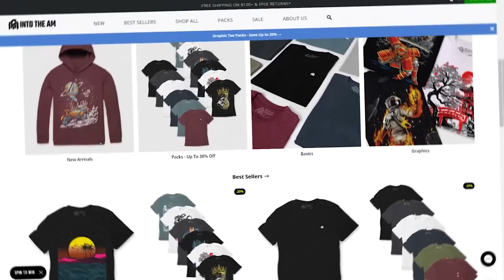We Lie About Our Starter Pokemon, Then We Battle!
THANK YOU TO THE ARTISTS THAT MADE THESE CUSTOM FORMS POSSIBLE:
KingOfKebabz
Tavi
IvoNewmaN
Kingpin RBD
xDovah
MmeCromatique
Enderbx
SafeNut
ElChicoEevee
Hazblaze